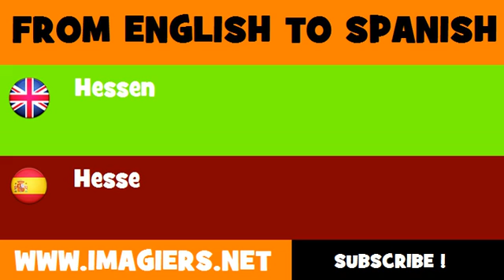FROM ENGLISH TO SPANISH = Hessen